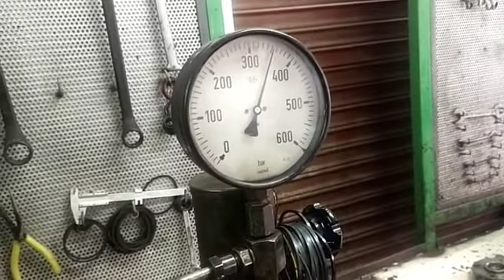FUEL INJECTOR FOR MARINE MAIN ENGINE TESTING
SEA ZONE MARINE SUPPLY PVT LTD. OUR MAIN BUSINESS IS EXPORT ALL TYPES OF SHIP SPARE PARTS AND MACHINERY. WE ARE ALSO DEALING IN MAIN ENGINE PARTS, AUX. ENGINE AND SPARES, COMPRESSOR, HYD. MOTOR AND PUMPS, OIL PURIFIER, ANCHOR AND CHAIN, NAVIGATION EQUIPMENT, FIRE EQUIPMENT, ELECTRIC AND ALL TYPES OF PANEL AND SHIP EQUIPMENT. WE HAVE A PERFECT AND MATURE SUPPLY SYSTEM IN WORLDWIDE. WE ARE STOCKIST IN INDIA WHEN LARGE OF SHIP BREAKING YARD ALANG AVAILABLE

SEA ZONE MARINE SUPPLY
404, ZUBIN-1 APARTMENT
SHISHUVIHAR
BHAVNAGAR
GUJARAT, INDIA

MOBIL: 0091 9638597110 [WHATS APP AND VIBER)